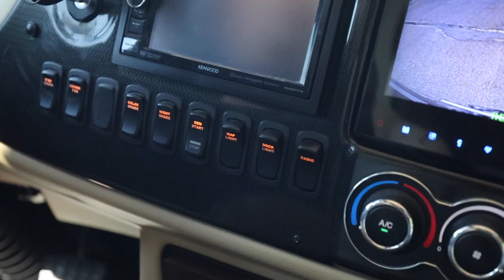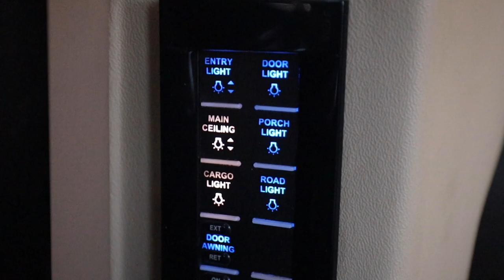Driving a TIFFIN PHAETON, Class A RV for the FIRST TIME in MAINE!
⬇️ ⬇️ ⬇️ CLICK SHOW MORE ⬇️ ⬇️ ⬇️

✅ About this video:
Today's video is very special because of two reasons! 1) It's our wedding anniversary. So happy anniversary to my beautiful wife, Cindy.  It has been an amazing 19 years! For our anniversary, we are going to check out the Nubble lighthouse.  It did not disappoint! The Maine coast line is amazing! 2) We got to hang out with our friends Pat and Michelle again! In this video, Pat is teaching me how to drive his 2017 Tiffin 36GH.  This is a beautiful RV and I was so nervous! Tiffin makes such high quality RVs and I'm thankful to be able to sit behind the wheel of one.  Pat was an awesome teacher! Pat & Michelle- THANK YOU!!! Thanks!

👉 Canon RF 15-35mm F2.8 L IS USM (Lens)
👉 Rode VideoMic Pro Plus
👉 Rode VideoMic NTG
👉 DJI Mavic Air 2 Fly More (Drone)
👉 GoPro 9